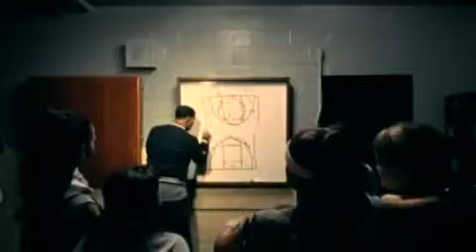Best I Ever Had Drake Official Music Video